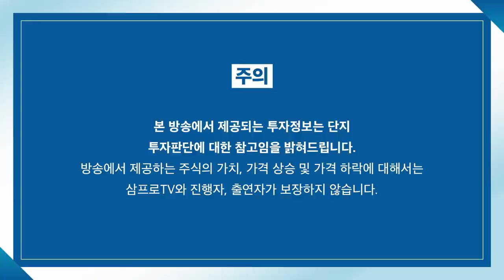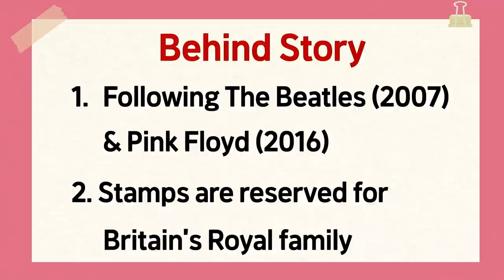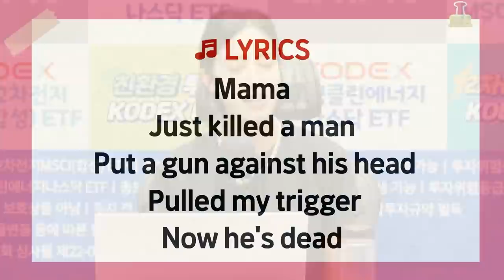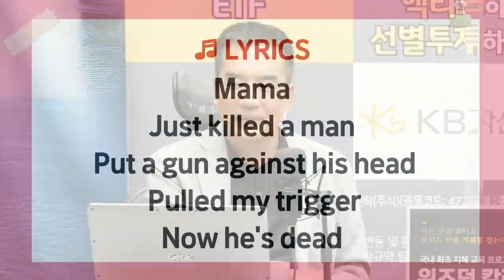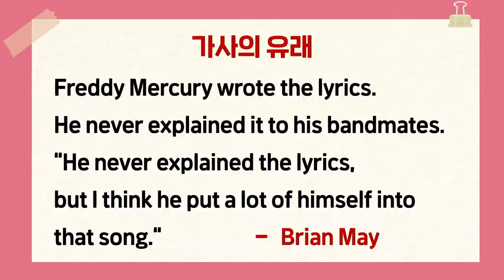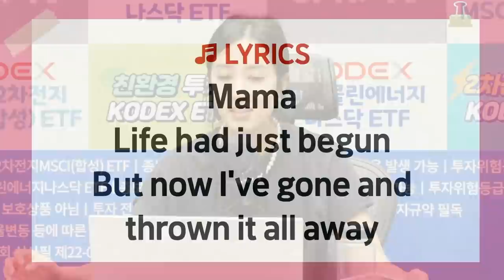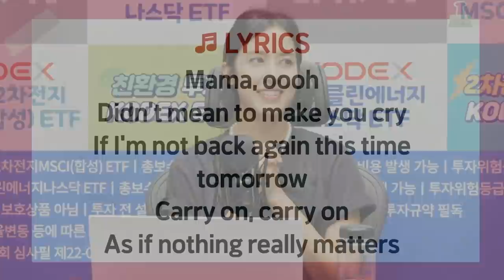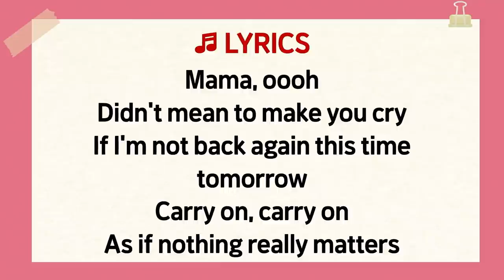[푸니타 EngliSing] QUEEN 〈Bohemian rhapsody〉